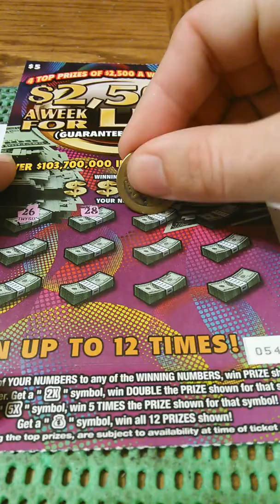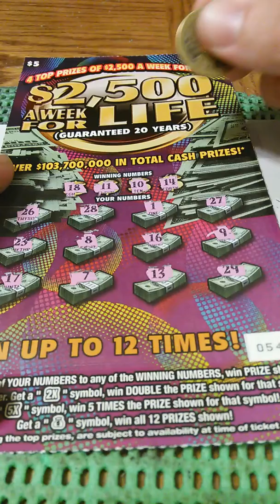2 5 dollar 2500 week for life